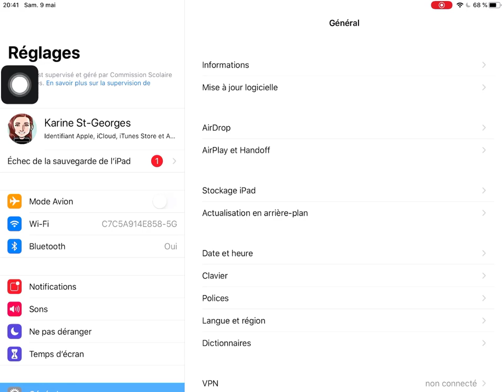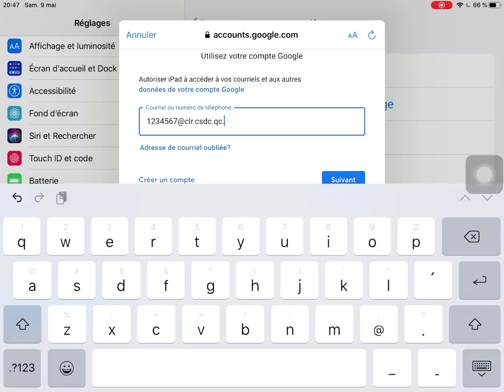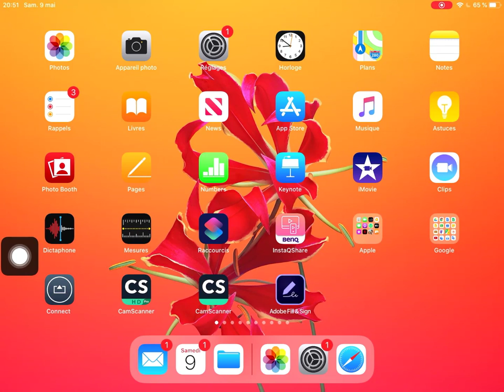Configurer le compte courriel GMail